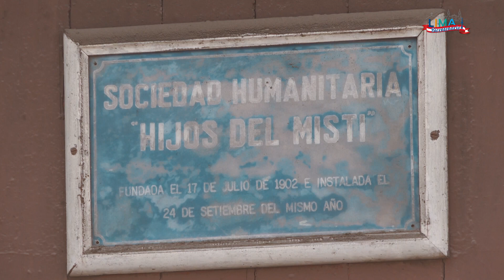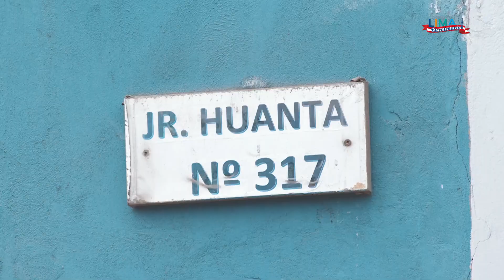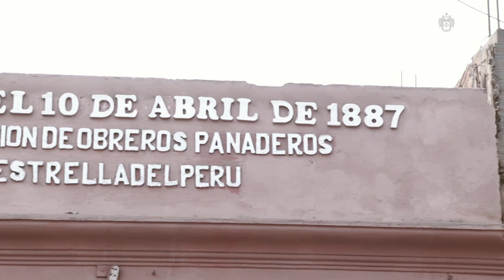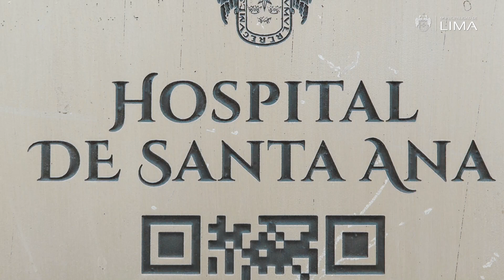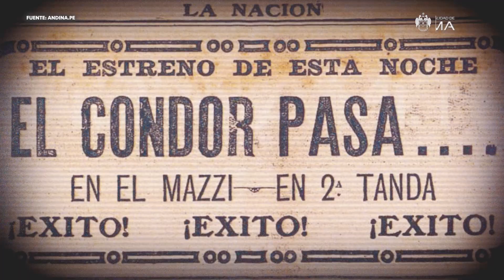Lima Bicentenario: Jirón Huanta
Sus cuadras están llenas de historias y los momentos más emblemáticos del criollismo. Desde el corazón de Barrios Altos, el Jirón Huanta. 👀 Recorre sus calles con nosotros hoy, en LimaBicentenario, y conoce su historia completa.

🎥 ¡Nuevos capítulos todos los domingos a las 5 p.m.!